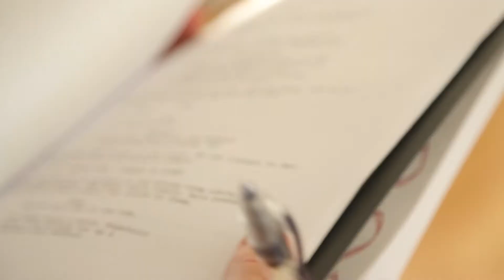The 'ReMoved' Films Explore The Emotional Journey Of Foster Care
The filmmakers of the 'ReMoved' short films explore the complex emotional journey of children going through the foster care system. This exclusive featurette shows film directors Nathanael Matanick and Anthony Cruz along with writer Christina Matanick dive into the incredible voyage of making these mind-blowing story about a little girl who is separated from her conflictive parents and who will stop at nothing to reunite again with her younger brother.

PowerTaleTV brings you the best of film festivals, ultra-low budget indie movies, talented filmmakers, future projects, and great behind the scenes stories.